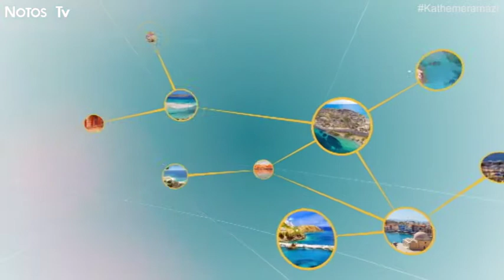Αλόη και αντιγύρανση στο ''Κάθε μέρα μαζί''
-o καλλιεργητής αλόης Μάνος Λυδάκης μας μιλάει για τις αντιγυραντικές δράσεις της αλόης.